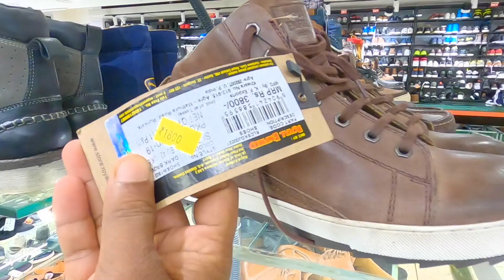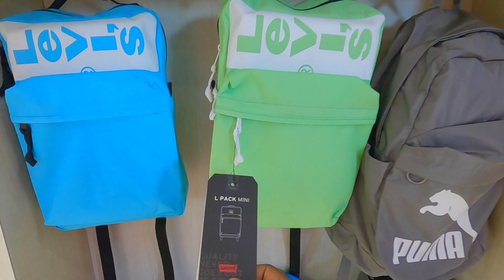ബ്രാൻഡഡ് ഷൂസും ഡ്രെസ്സും വമ്പൻ ഡിസ്‌കൗണ്ടിൽ | Branded shoes and dress for Half price Adidas Nike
brands available - Adidas , nike , puma, rbk, crocks, converce
shop location

FACTORY OUTLET

KAKKANAD PADAMUGHAL
OPPOSITE TO Barath Petroleum Pump